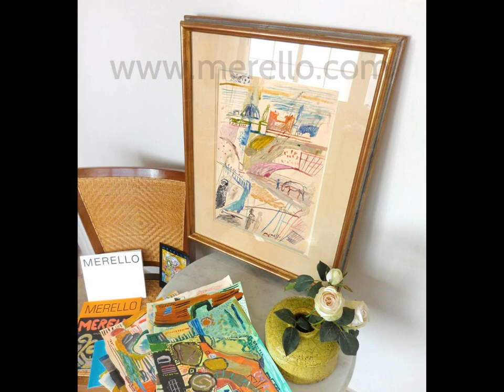Spanish art Color and Passion José Manuel Merello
Spanish Art. Contemporary artists from Spain